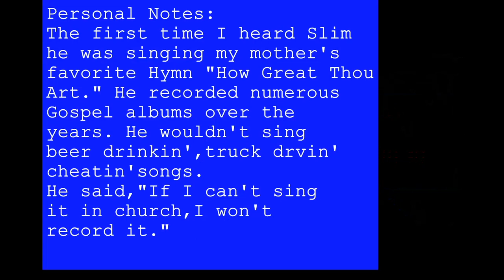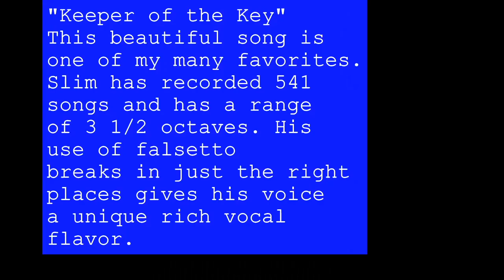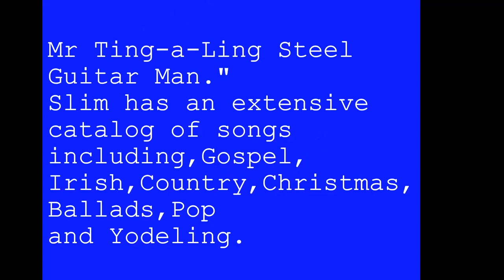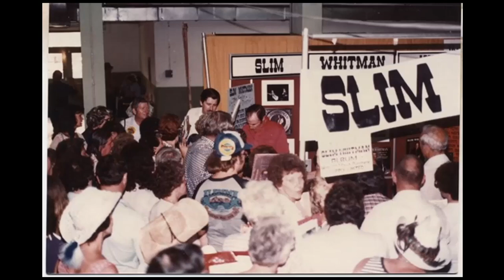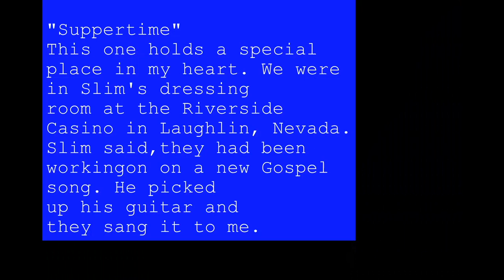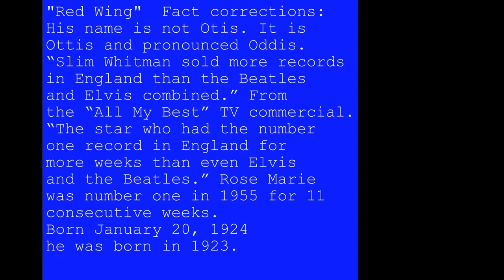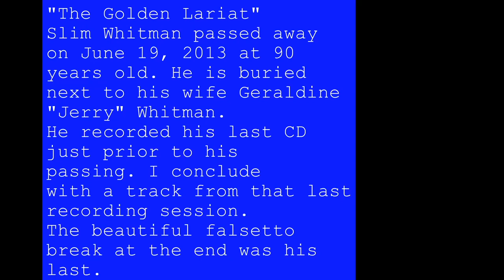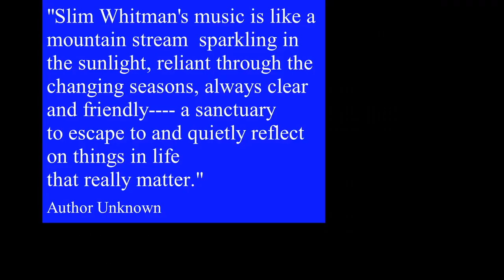Special Tribute to Slim Whitman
This is one of my favorite video tributes to Slim Whitman.  I used a few of my absolute favorite tracks and the opportunity to relay some information  about Slim and his career.  I concluded with a beautiful heart tugging number from Slim's last recording session. I hope you enjoy it.  I like to thank Jim Maggs for his photo of Slim waving to the fans at one of his very last shows in the UK.